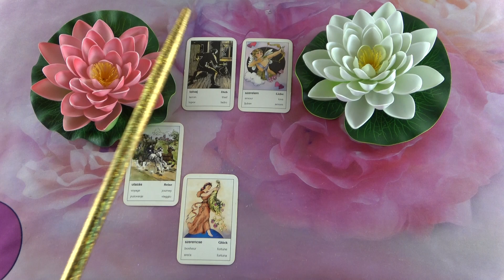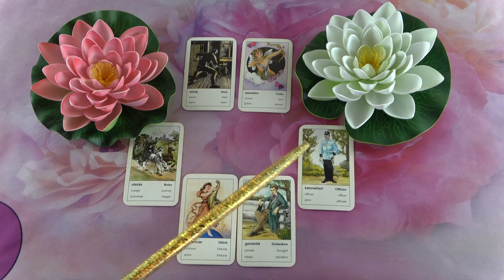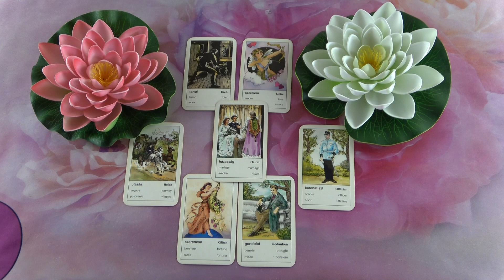Was denkt, was fühlt, was macht er?